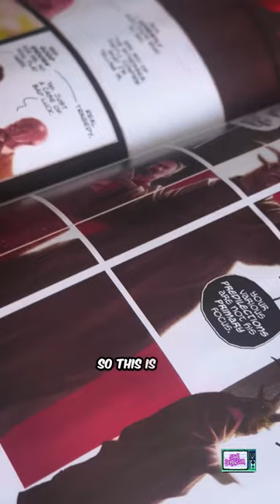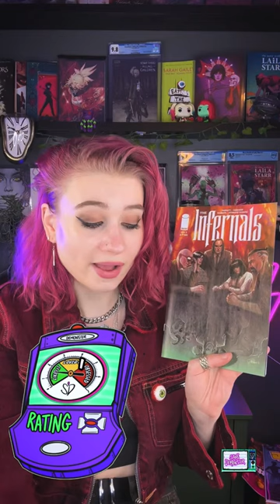Image Comics THE INTERNALS Issue 1 Sami DeMonster Review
THE ANTICHRIST IS DYING… WHICH OF HIS KIDS WILL TAKE OVER? This is the infernals no.1 from 😎 this was a great first issue! I can’t wait to see what hapoens next. Issue 2 actually comes out this week!